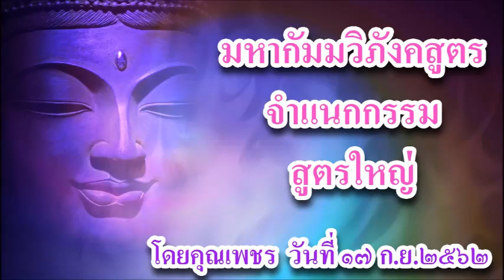มหากัมมวิภังคสูตร (ว่าด้วยการจำแนกกรรม สูตรใหญ่) คุณเพชร